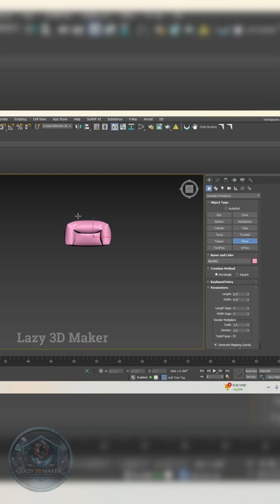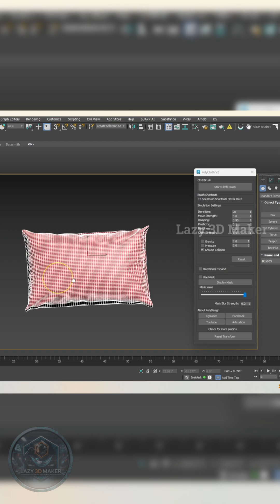PolyCloth Plugin in 3ds Max.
How to use PolyCloth plugin in 3ds Max.

3dsmax and Corona Renderer Tutorial.
3D Modeling Tutorial.
-3D Modeling and texturing.
-Architecture and building modeling.
👍Follow me to get more Contents 😁